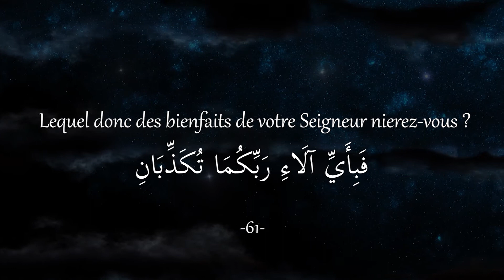Ramadan Sourate Ar-Rahman (Le Miséricordieux) | Versets 60 et 61 - Jour 22 🌙